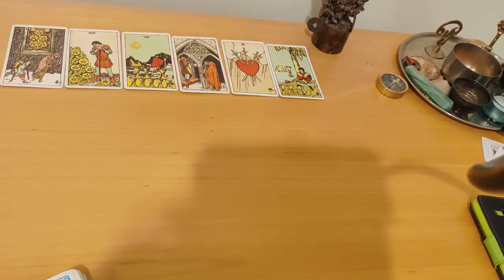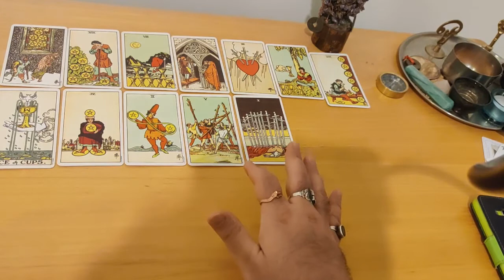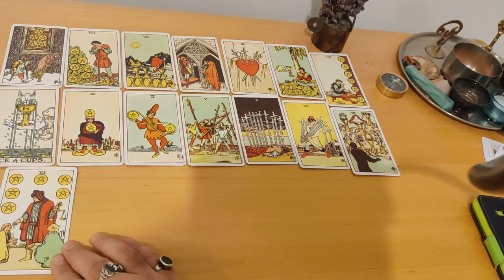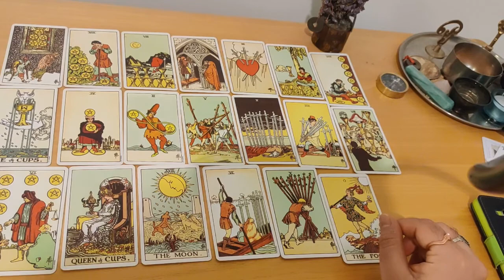Libra Eclipse reading for November 19th 2021 for next six months Astral Luck